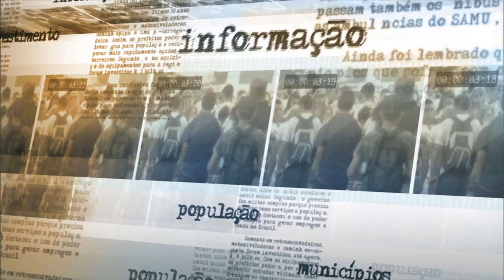Ministro-chefe da Casa Civil fala sobre os desafios na liderança da nova pasta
NOTÍCIAS DA FONTE - 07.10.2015: O ministro-chefe da Casa Civil, Jaques Wagner, conversou com jornalistas após cerimônia de posse nesta quarta-feira. Na ocasião, falou sobre a manutenção dos vetos na Câmara e sobre a expectativa do governo em relação a reforma administrativa. Wagner comentou, ainda, sobre o reforço em enfrentar as dificuldades fiscais e sobre os desafios de liderar a Casa Civil.